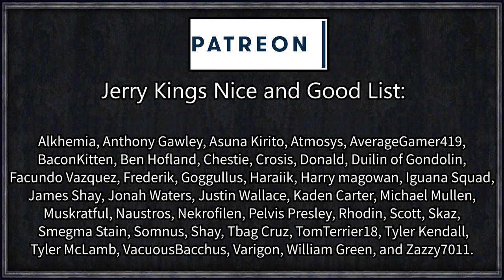CK2 Game of Thrones: Rewriting History #30 - Prophetic Dreams (Series A)